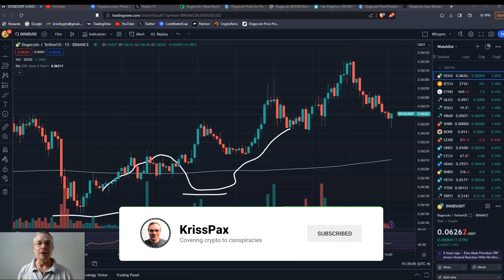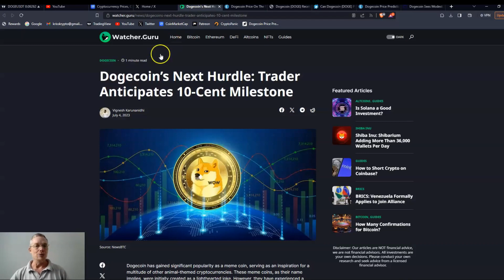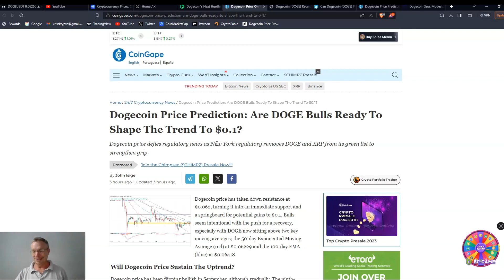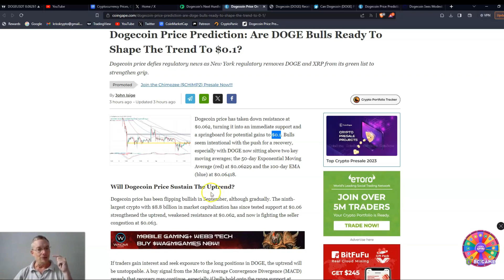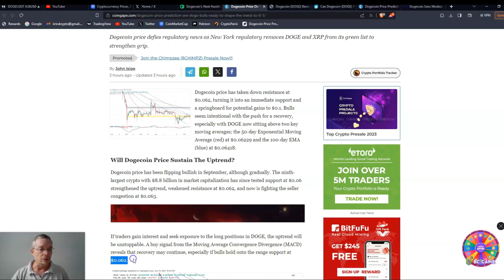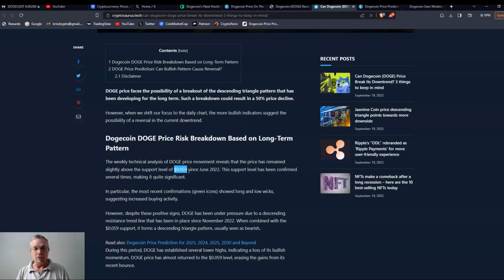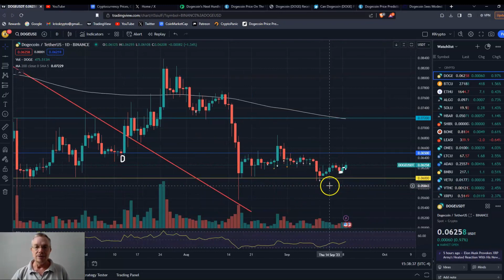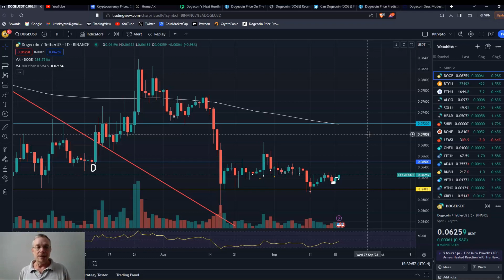Dogecoin Price: Targeting Ten Cents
The charts are looking like Dogecoin's price is achieving higher lows.  I talk about the latest Dogecoin price and news in this video.

Code= kjlx-42mq